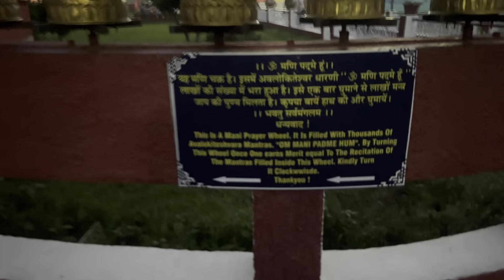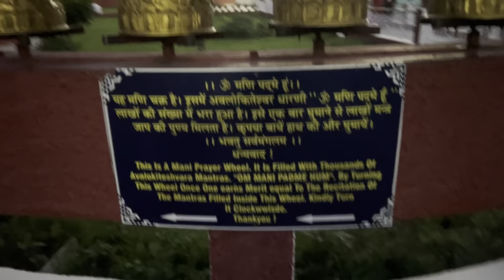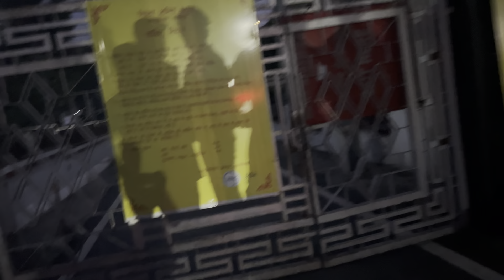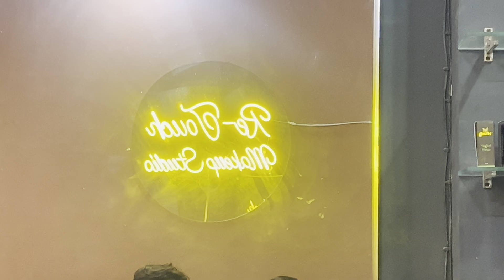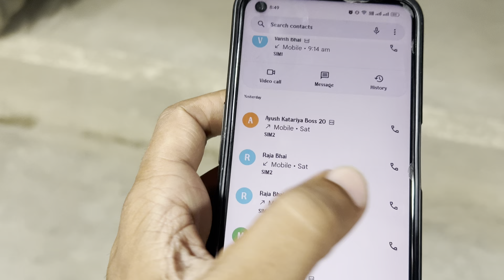Weekend in MUSOORIE vlog ❤️🏔️full enjoy